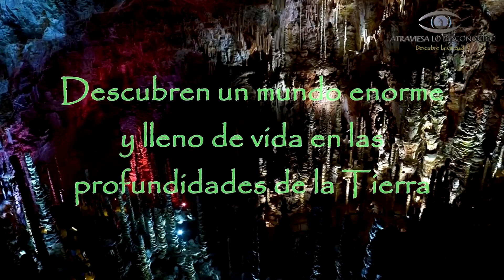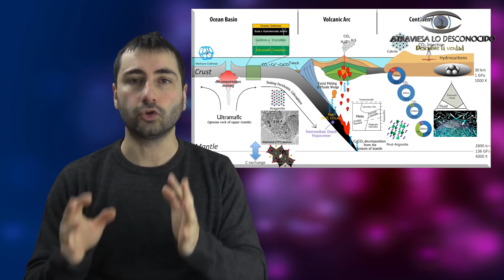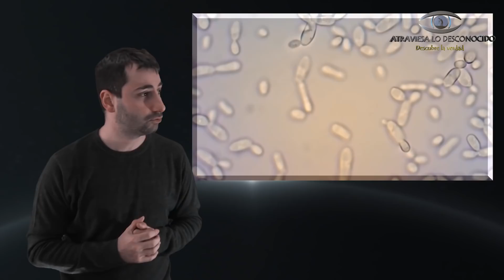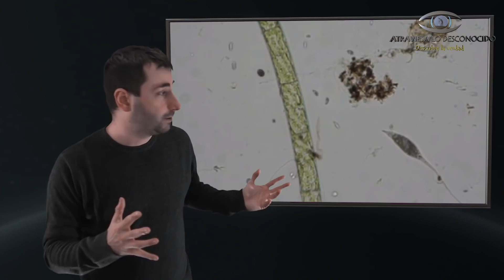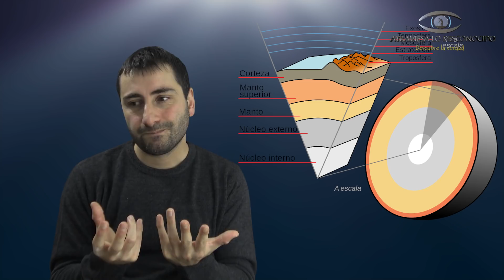Descubren un Mundo Enorme y Lleno de Vida en las Profundidades de la Tierra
En las profundidades de la Tierra se esconde un mundo vivo y desconocido, y todavía estamos comenzando a explorarlo y comprenderlo. Nadie sabe aun lo que existe ahí abajo, ni cuantas extrañas especies hay, ni hasta qué profundidad llegan… Pero científicos de la Universidad de Tennessee en colaboración con más de mil investigadores y la Deep Carbon Observatory han hallado un mundo absolutamente increíble de seres vivos bajo tierra.
¿Cómo son esos extraños seres vivos? ¿Cómo pueden sobrevivir a kilómetros bajo tierra?